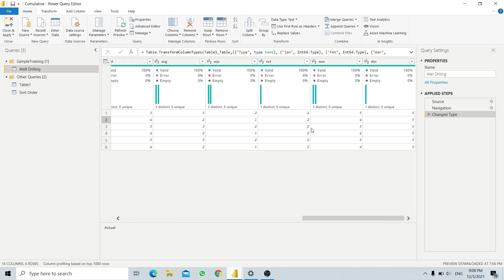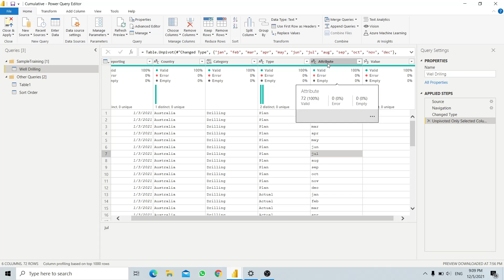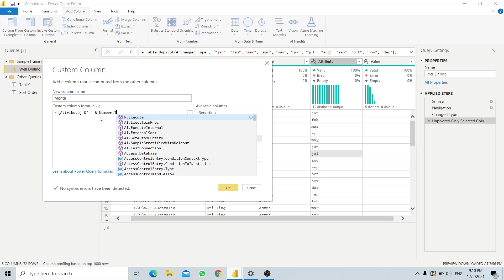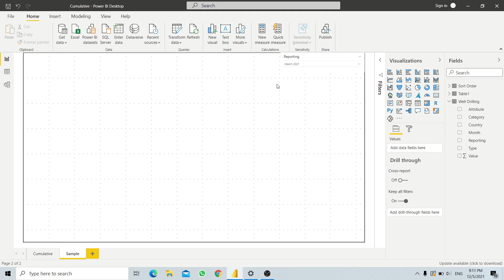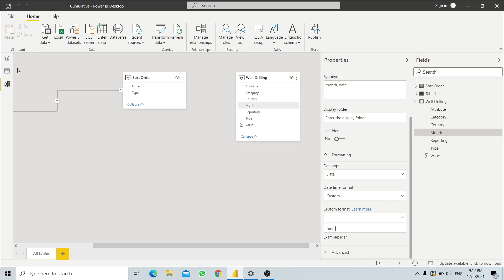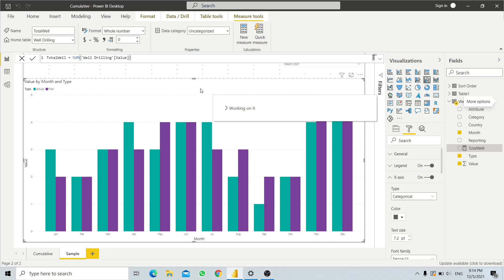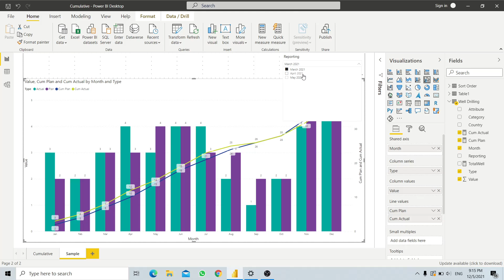Cumulative / running total in Power BI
Example how to do a cumulative/ running total in Power BI.
Note:
1.) By default when using "New Quick Measure"  Running Total, the cumulative are done based on dax [MAX] function where :
(a) alphabetical order (if the field data type column is text), or
(2) values (if the field data type column is date or number)
2.) That is why I prefer the X-axis for this visual to be auto sorted out by assigning the Month into Date format in Power Query with less hassle later on .